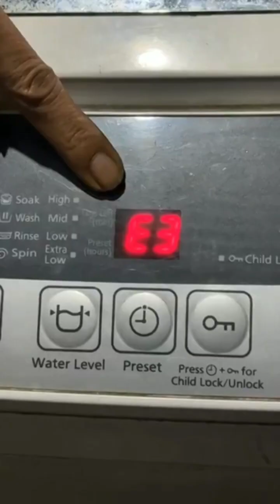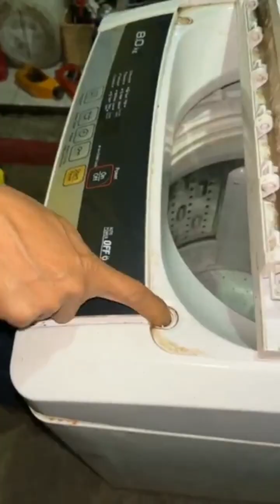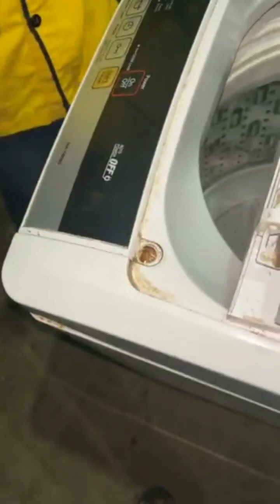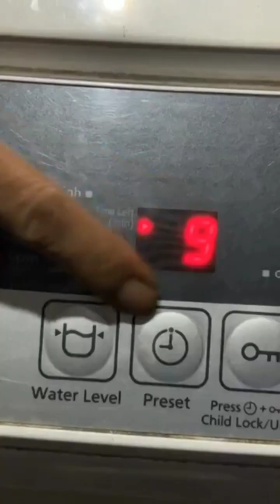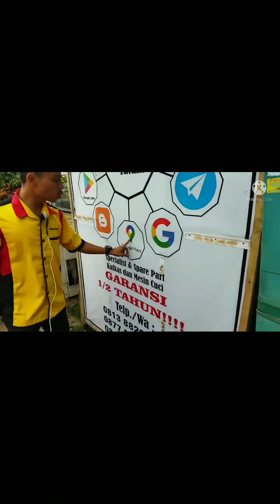WOW MUDAH KALI...❗❗MESIN CUCI ERROR E3